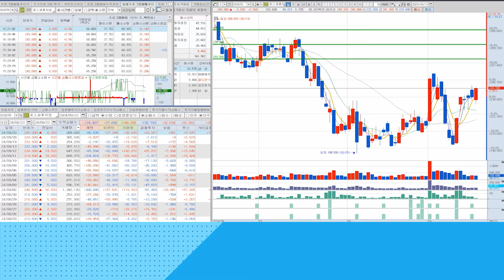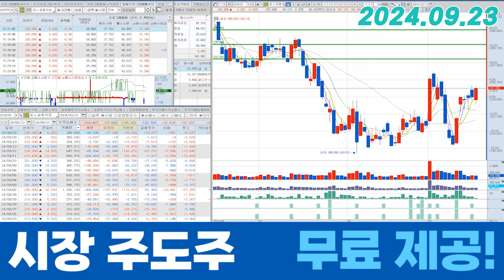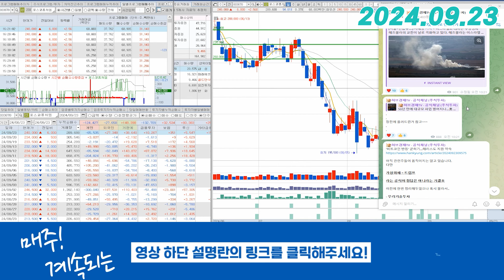POSCO홀딩스(005490) - 꾸역 꾸역 잘 먹고 있습니다.